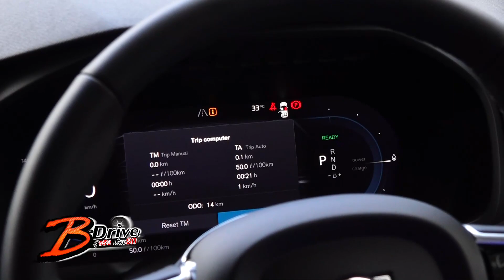VOLVO Pheanakorn Fest 2023 ครั้งที่ 2 : B-Drive รู้จริงเรื่องรถ (ช่วงที่1) 19/11/2023